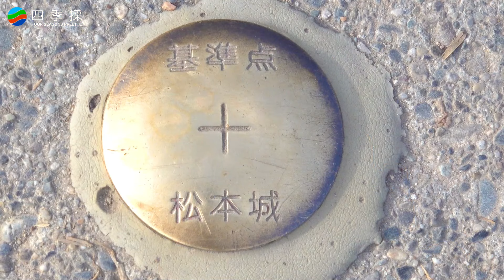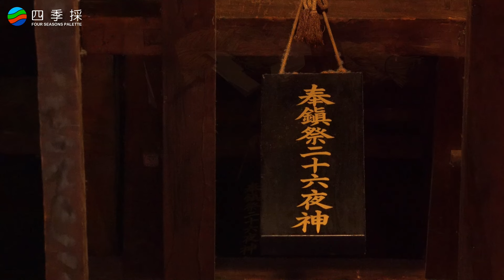国宝松本城の天守を昇れ 現存最古の五重六階の木造天守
今回は松本城の天守を昇り六階の最上階まで昇って来ました。城内は比較的暗く重厚な木造建築物で降りる途中で月見櫓にも入ることができました。